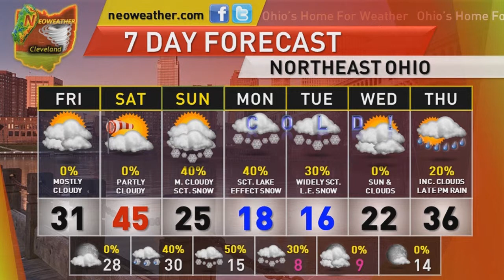1/18/13: Sun & Clouds, Warm Saturday Then Bitter Cold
Forecaster Mark Spencer says we'll see a mix of sun and clouds today with a little lake effect snow possible early near the lake.  A warmer Saturday is in store and then temperatures plummet into the teens!  Find out how warm and then how cold it will get!